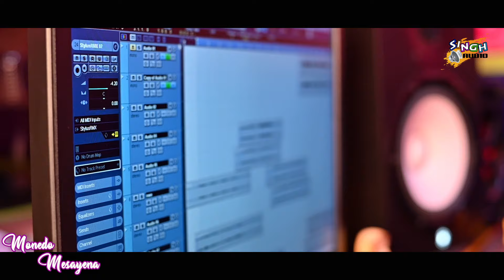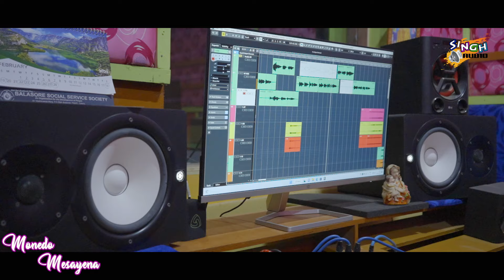Monedo Mesayena (Santali Studio Version 2023) ! Royal Bhanu & Jamuna Tudu ! Singh Audio !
Hi Everyone !

Song Credits ...
🎼 Song Title -  Monedo  Mesayena
🎙️ Singer - Royal Bhanu & Jamuna Tudu
✍️ Lyrics - Sanjay Murmu(Bengal Balta)
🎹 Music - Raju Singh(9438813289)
🥁 Programming by Raju Singh
🎧 Mixing & Mastering- Raju Singh
⏺️ Recorded at Singh Audio,Baripada
💰 Producer _ Teresa Singh
📽️ Dop & Edit- Ruplal Hansdah
🎨 Poster By Aks Films
Genre - Romantic Song
Language - Santali
Label - Singh Audio
Special Thanks to Ruplal Hansdah,Ashwini Singh, Pradeep Purty, Champarani Hembram and Sunil Hembram, Royal Bhanu, Sanjay Murmu.

All Copyright Reserved @singhaudio

 *"Anty-Piracy Warning"*